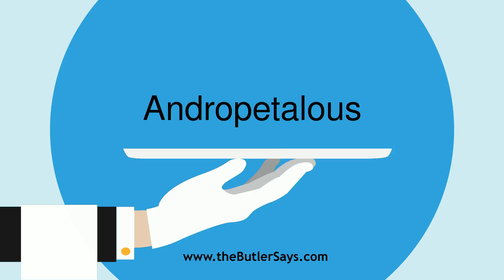Learn how to say this word: "Andropetalous"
This is the definition of "Andropetalous":
a.  Produced by the conversion of the stamens into
   petals, as double flowers, like the garden ranunculus.